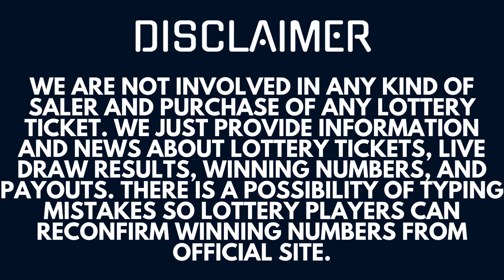Powerball Lottery Results & Winning Numbers - Today Live Drawings Aug 05, 2023 - Jackpot Odds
Today Aug 05, 2023, I am uploading Powerball Lottery Results, Top payouts, and winning numbers for today and past 30 days in this video.

The Multi State Lottery Association (MUSL) releases Powerball Aug 05, 2023, results for today Saturday. The Multi-State Lottery always conducts Power-ball live drawings Monday, Wednesday, & Saturday at 10:59 p.m., ET.